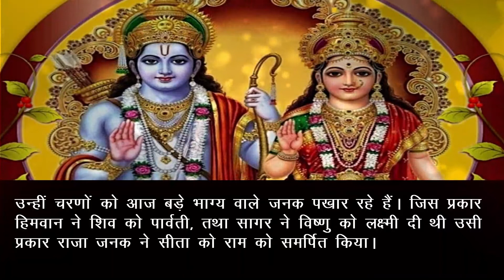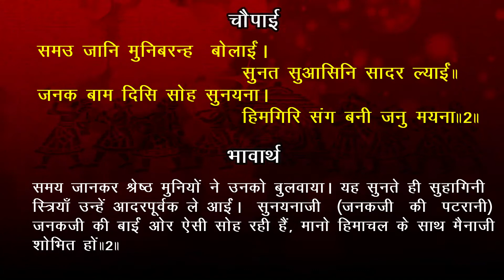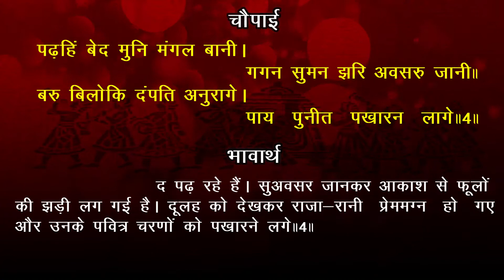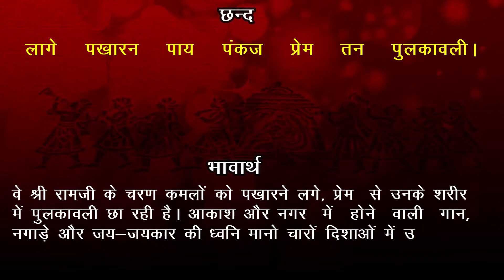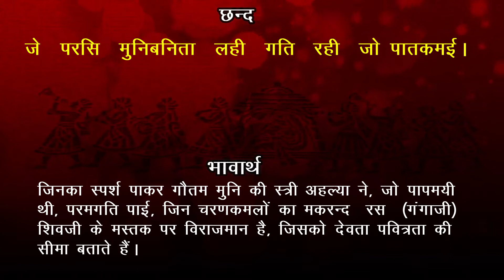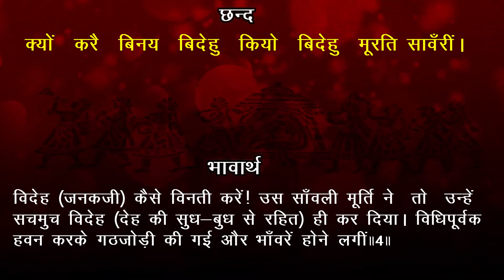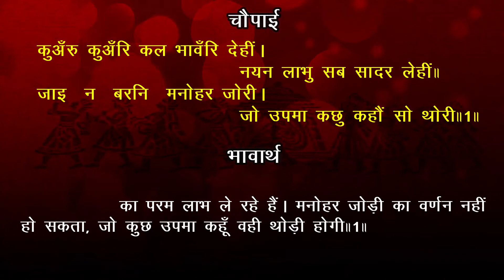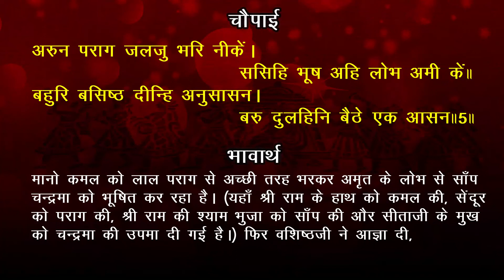EP 117 Shri Ram Janki Ji ka Vivah भावार्थ सहित | Akashvani Ramayan | Balkand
Jai Shree Ram!! Mitragan prastut hai akashvani se prasarit shri ramcharitmanas ka vo sundar prasang jisme shri ram ji aur seeta ji ka vivah ka varnan kiya gaya hai. aasha hai  ki aap is sundar prastuti ka aanand lenge aur apne shubhchintakon ko bhi aanandit karenge.
**  Time Stamp **
00:00  Akashvani Ramayan
00:23 bhavarth
00:52 ramayan gayan
AUDIO COURTESY: ALL INDIA RADIO
IMAGES : INTERNET